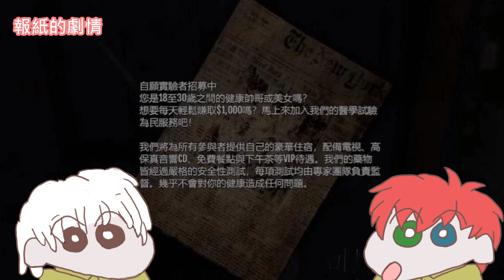Dead Frontier 2 死亡邊境2 DAY 1 | 初聯動！台馬實況主互相學習文化 | 殭屍末日生存【野貓】feat.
※ 因本喵的疏忽，本影片使用屍屍Shishhi視角

這是一款復古且充滿恐怖氛圍的黑暗世界。子彈珍貴，每一槍都至關重要[] 在龐大且不斷變化 - 宛若迷宮的廢棄建築物中搜索殘存的物資與稀有的裝備[] 你能在旅途中幫助所遇見的絕望倖存者們，或是殘酷地讓他們自生自滅

在以現實玩家們所驅動的交易系統中購買所需的物資。透過選擇各種技能，稀有裝備以及外觀物品來打造專屬於你的獨特角色

你能與其他玩家們分工合作，也能孤狼獨行。在殘酷的PvP區域中解決你的江湖恩怨情仇

如果你喜歡我的影片的話，可以點個讚
想繼續看的話，可以點個訂閲！